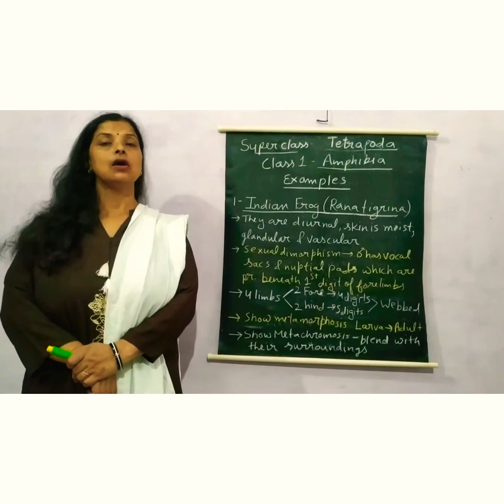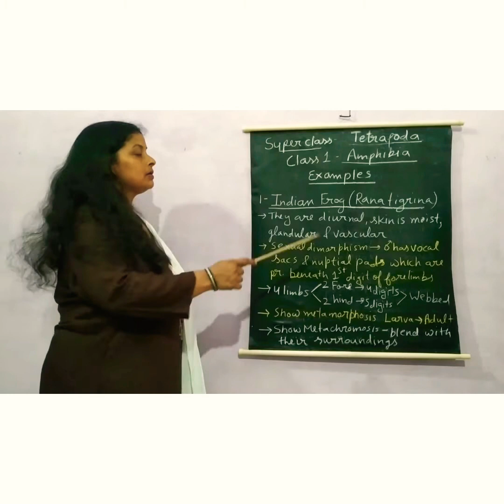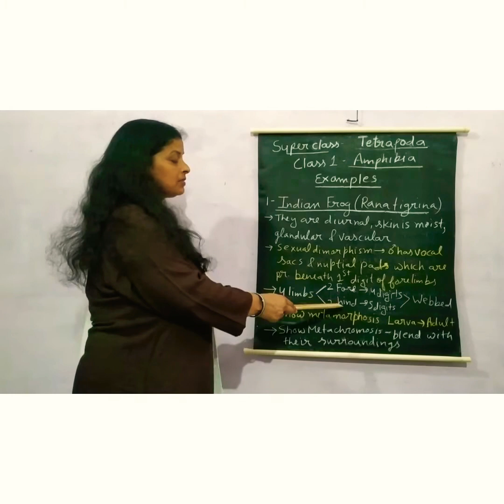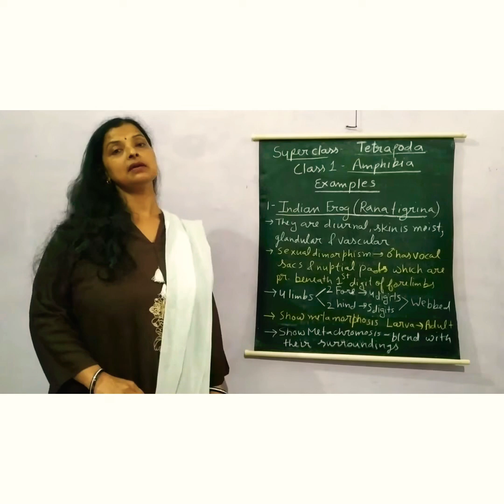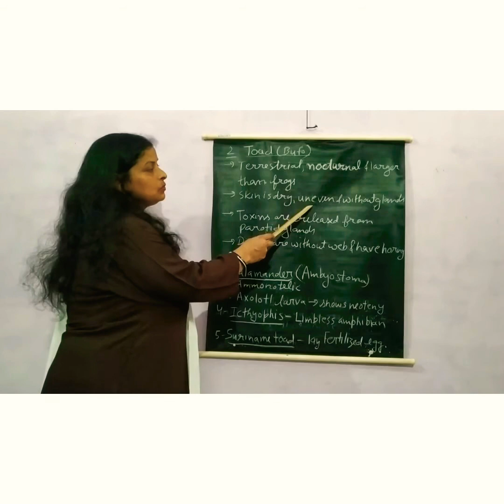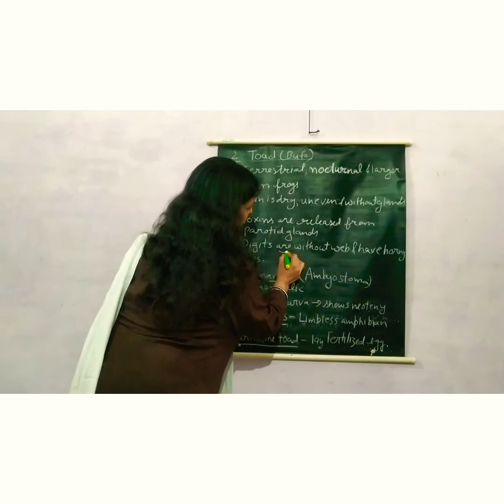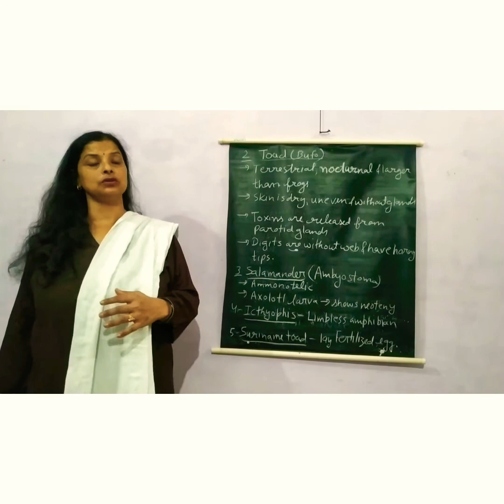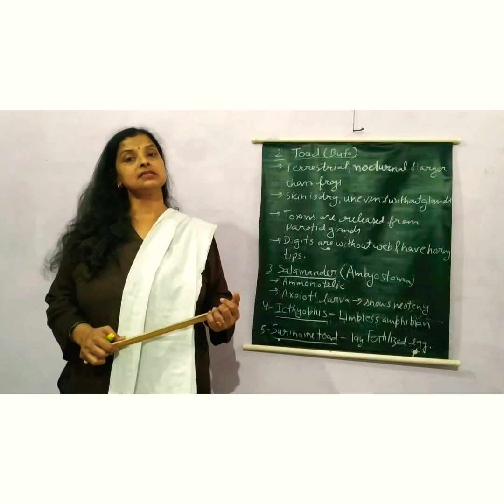Amphibia Examples#NEET#AIIMS#Allmedicalexams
Hey guys this is my new🎥 of ch. Animal kingdom. Hope you would like it. Thanks a lot for your support.